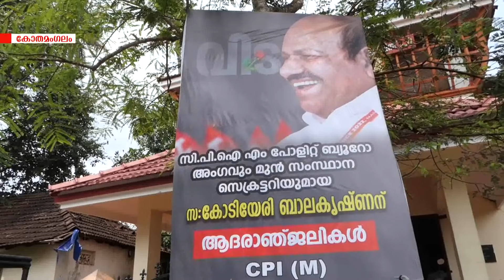സഖാവിന് അശ്രുപൂജ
സി.പി.എം.പോളിറ്റ് ബ്യൂറോ അംഗവും മുന്‍ മന്ത്രിയുമായ കോടിയേരി ബാലകൃഷ്ണന്‍റെ  വേര്‍പാടില്‍ കോതമംഗലത്തെ സി.പി.എം.നേതാക്കളും പ്രവര്‍ത്തകരും ദുഖത്തില്‍.നേതാക്കള്‍ വിവിധ സ്ഥലങ്ങളിലെത്തി മൃതദേഹത്തില്‍ അന്തിമോപാരമര്‍പ്പിച്ചു.ഇന്ന് അഞ്ചിന് കോതമംഗലത്ത  അനുശോചയോഗവും റാലിയും നടത്തുന്നുണ്ട്.വിവിധ പാര്‍ട്ടികളിലെ നേതാക്കള്‍ പങ്കെടുക്കും.